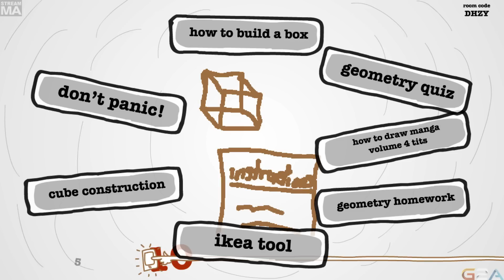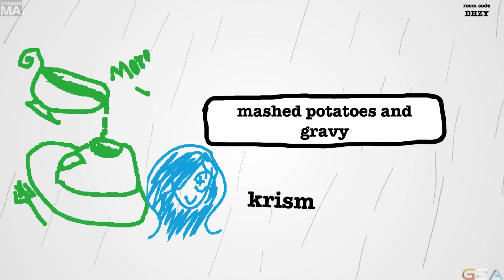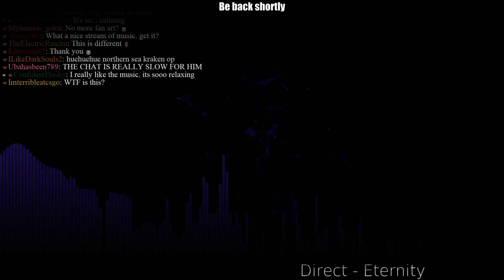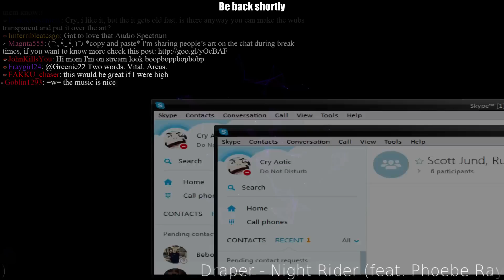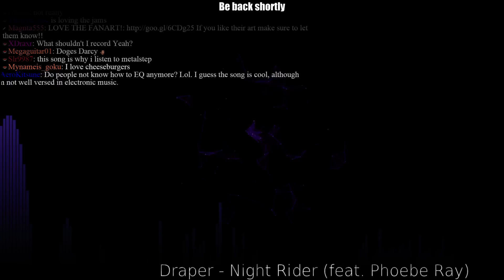Late Night with Cry and Russ [09/12/15] [P4]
Drawful and NEKOPARA Vol. 1